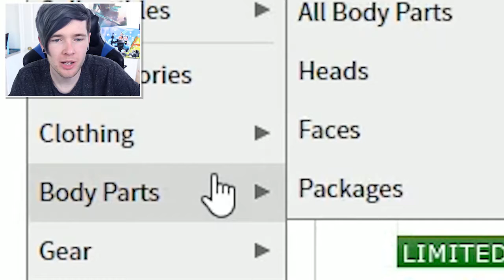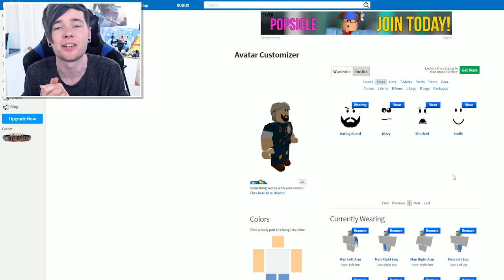TDM | Dan TDM | Minecraft | I LOST MY FACE!! Roblox Escape the Evil Hospital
DanTDM | TDM | TDM Minecraft  TDM | TDM Minecraft

Today, we are back playing ROBLOX!! This time we're playing ESCAPE THE EVIL HOSPITAL!! It turns out we also lose our face?!

► Merchandise!